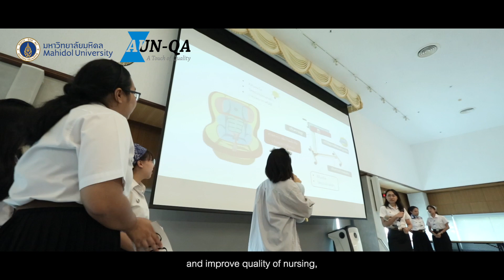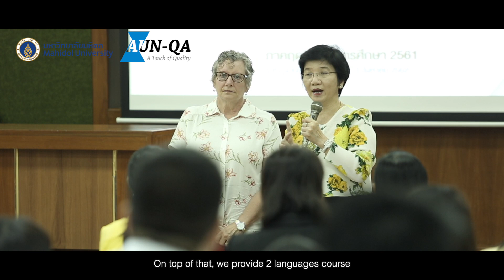Bachelor of Nursing Science Program, Faculty of Nursing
136th AUN-QA Assessment at Programme Level